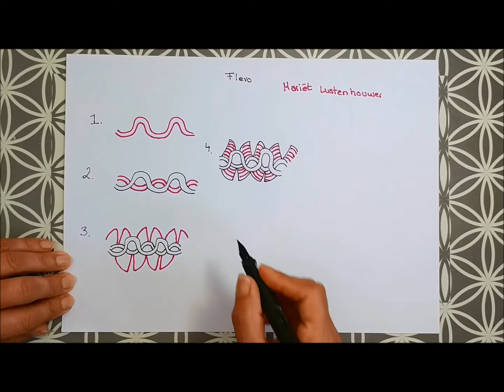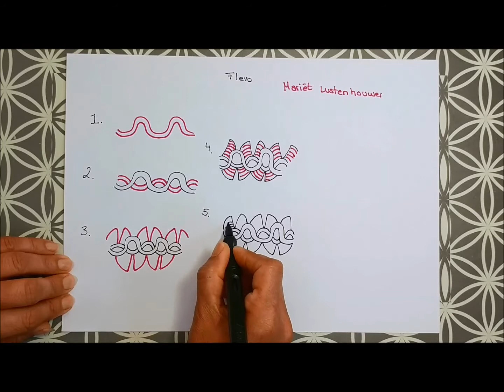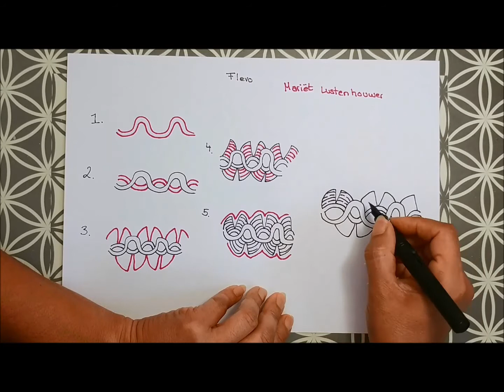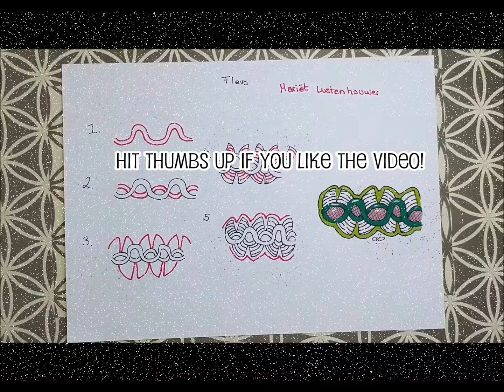Daily Tangle - Pattern - Flevo |How to draw...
*english below

Heute Lerne ich das Muster  "Flevo"
( Inspiriert von  Mariet Lustenhouwer )

Tagg mich
@ DailyTangle
auf Instagram
oder

Gefilmt mit :
LG Q8

Gemalt mit :

❤❤❤❤  Vielen Dank  ❤❤❤❤❤

Today I am learning the pattern "Flevo"
(Inspired by Mariet Lustenhouwer )

Show me your drawing and
Tagg me

Filmed with :
LG Q8

my Art supplies: